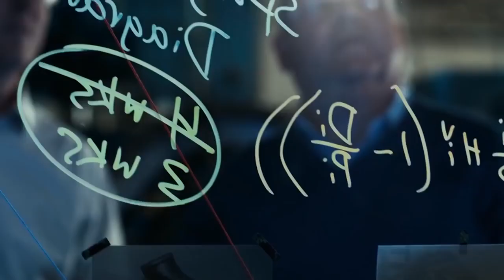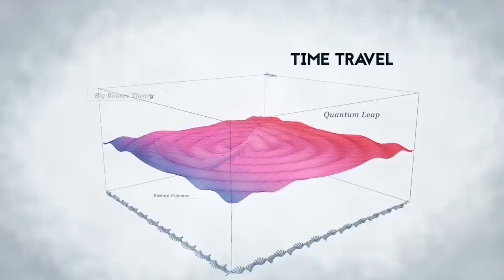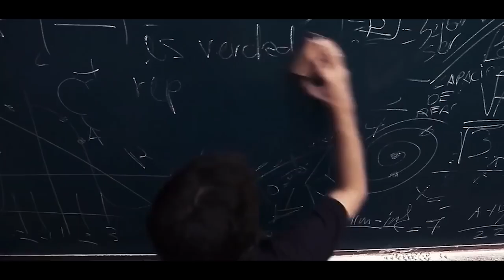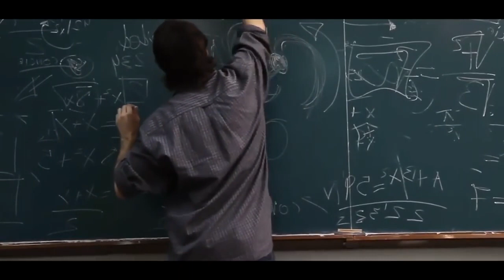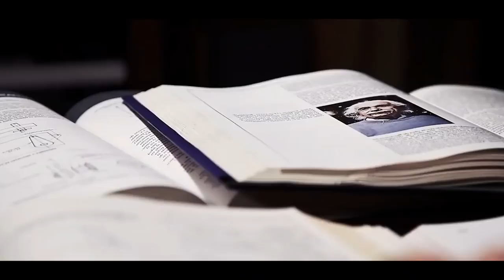КАК ТЕЧЕТ ВРЕМЯ ВО ВСЕЛЕННОЙ ?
HOW TIME FLOWS IN THE UNIVERSE ?